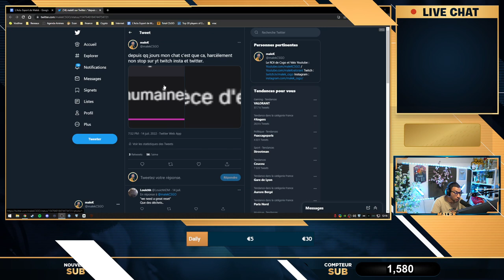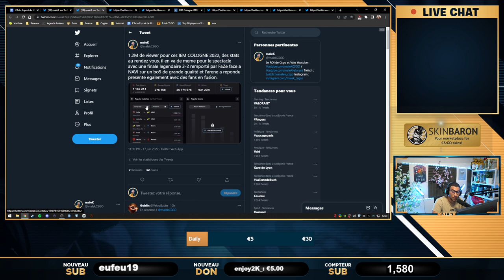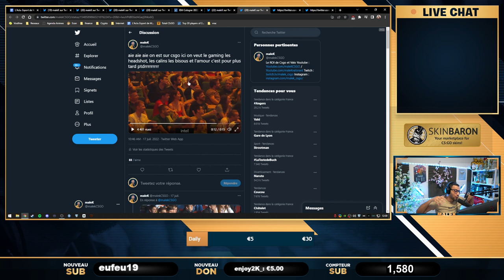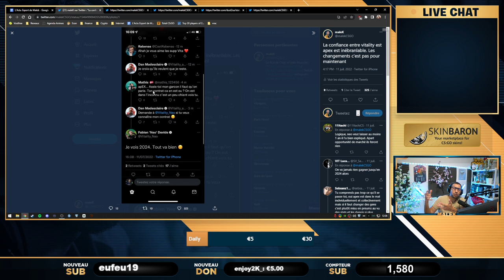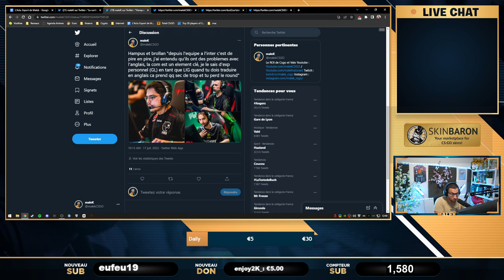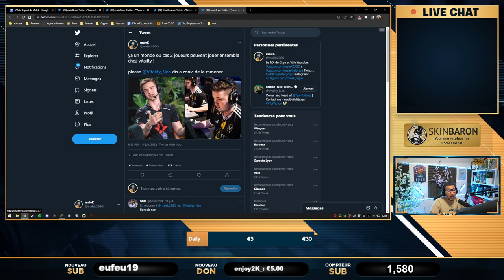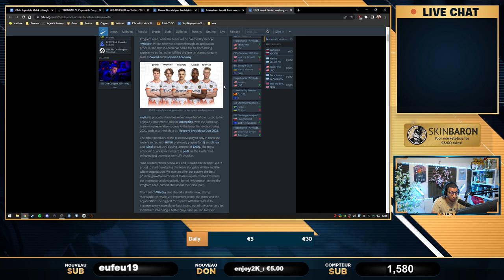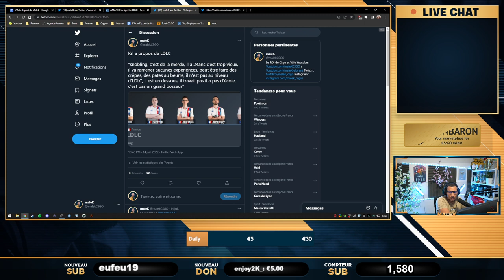Aleksib xtqzzz kick de g2 ? Vitality re-signe Apex, Homme vs Femme CSGO. Actu 64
krl virulent a propos d'acteurs de la scène francaise, vitality qui prolonge apex, toute l'actualité csgo dans cette émission hebdomadaire du dimanche.

00:00 - Intro
01:13 - Insultes, menaces, harcèlement
03:41 - XTQZZZ et Aleksib dossier G2
06:46 - Nouveau record pour les IEM Cologne Analyse
19:51 - Mercato Vitality, Apex 2024, les pros veulent des kick
33:53 - Mercato CSGO : Liquid, OG, Eternal Fire
41:33 - Insulte contre NBK shox et LDLC, dossier Scene francaise !
56:57 - Les hommes vs les femmes sur CSGO